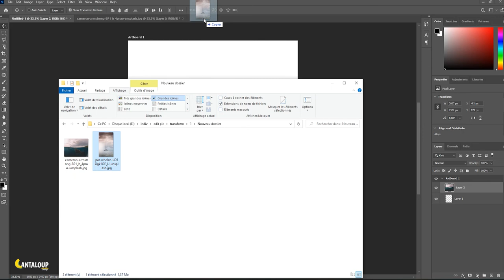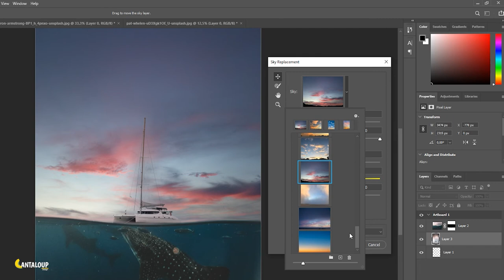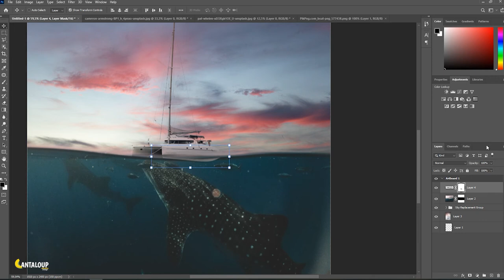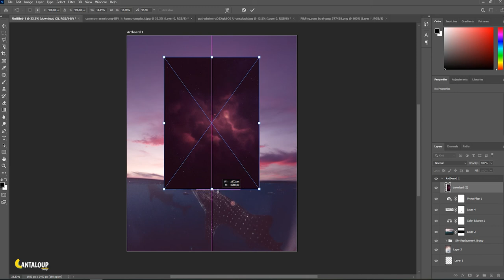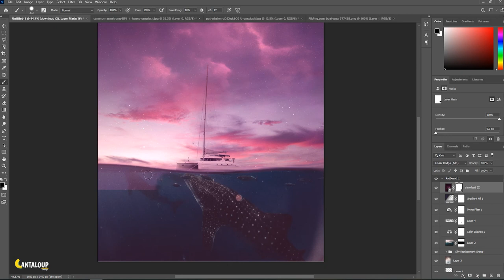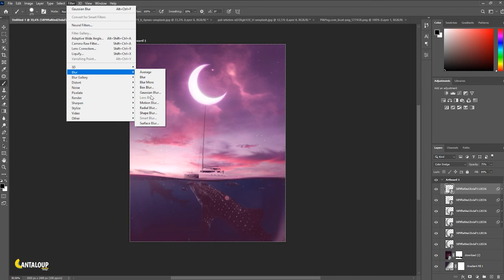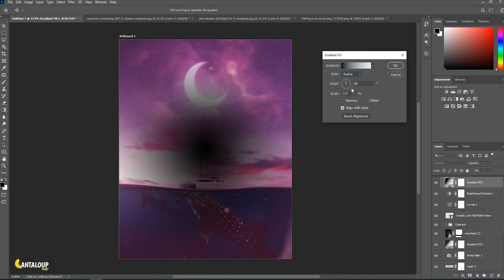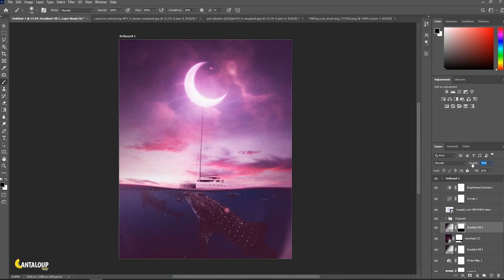How to create Photoshop manipulation - whale shark under boat | Photoshop tutorial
——➤Let's create creative photo Manipulation with a boat in the middle of the sea connecting with a whale shark, using adobe photoshop cc 2021

Hi!... My name is Abdullatif chammam am from Tunisia am passionate about adobe photoshop, especially photo manipulation. Using photoshop manipulation I try to share my creatives ideas with interested people. Double exposure is a way to express me to the world.